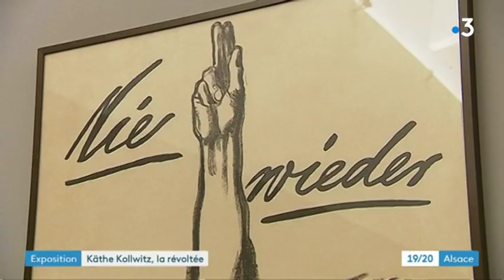Exposition Kathe Kollwitz au MAM de Strasbourg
C'est la première fois en France qu'un musée propose une rétrospective de l'artiste allemande Käthe Kollwitz...Et c'est au Musée d'Art Moderne et Contemporain de Strasbourg que ça se passe...
Cette artiste a connu trois guerres, des conflits sociaux. Alors évidemment, son oeuvre est marquée par ces drames humains. Des œuvres aussi sombres qu'émouvantes. A voir jusqu'au 12 Janvier.

RÉDIGER UN CHAPÔ + des tags